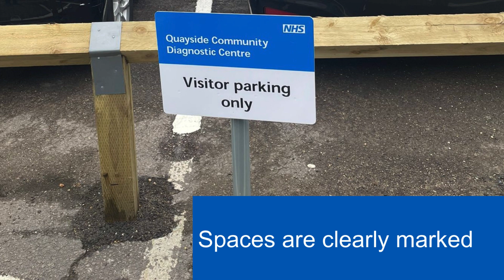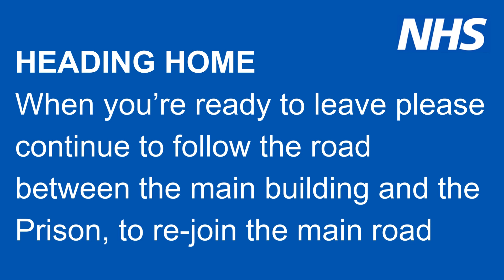How to find the Community Diagnositic Centre at Quayside in Gloucester